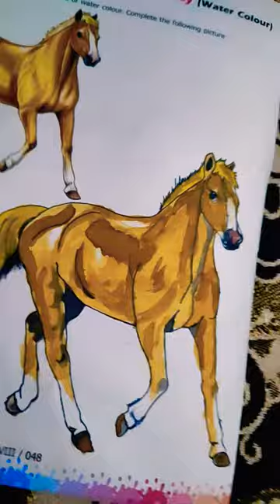Painting of Horse 🐎🐴☺️😊🤗